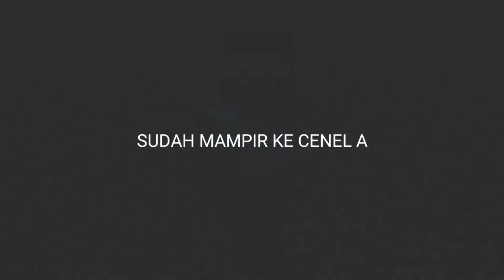VICTORY HANYA HOAX SEDIH